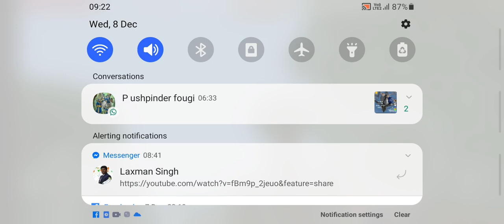8 December 2021